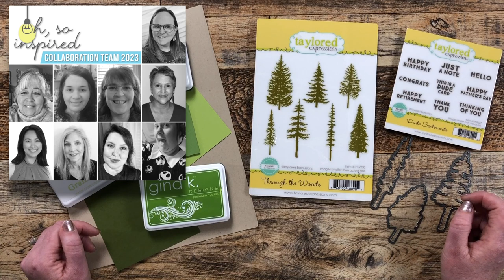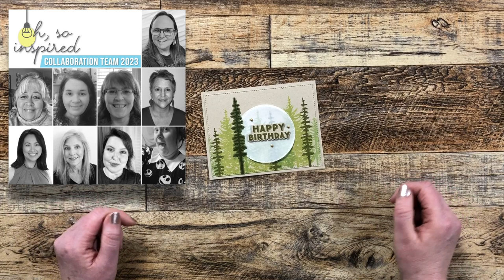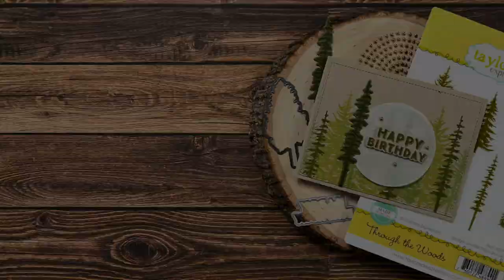Masculine Birthday Card | Oh So Inspired Collaboration July 2023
THANK YOU so much for joining us for the latest Oh So Inspired Collaboration Video Hop!

This month we were INSPIRED BY: Carol H / @c.ann.h on Instagram
You can see the inspiration piece and get more information,

We hope YOU will be inspired to PLAY ALONG and use the following HASHTAG so we can see what you created

To SEE what the TEAM CREATED, you can:
      *Videos will be added ASAP after release time.

Related Products**:
   Taylored Expressions (non-affil.)
      Through the Woods
Neenah - 17 lb. Vellum - 500 sheets
   Scor-Buddy Mini Scoring Board

HaPpY cRaFtInG!
   Alicia
   Call Me {Crafty} Al